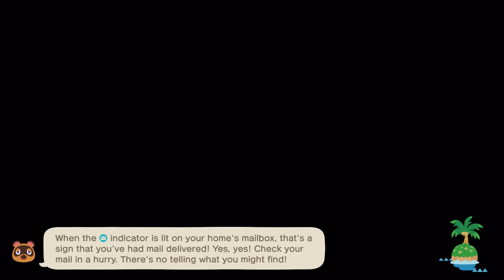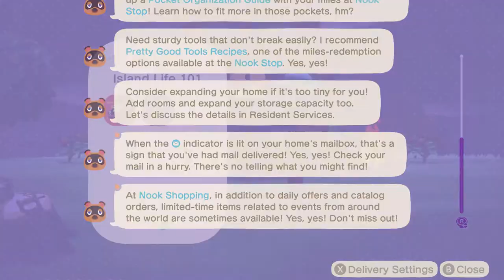Animal Crossing: New Horizons - Episode 4: Island Customising!